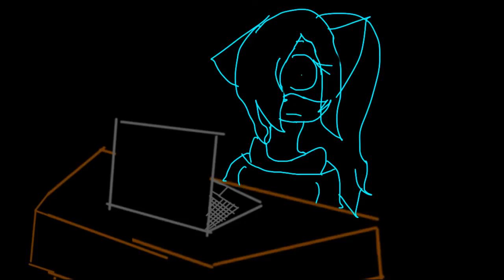Subscibers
Hey guys I'm going say I'm going to be hosting a map/Multi animator project the song is a secret you won't know until it's posted
ROBLOX (yeah I play that): Sociela_A